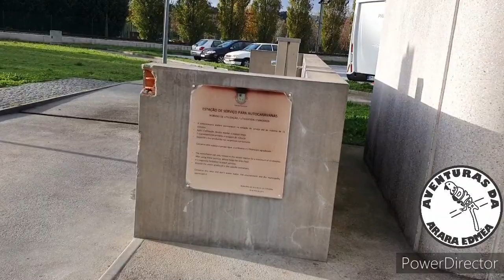ASA-ÁREA de Serviço de Autocaravana. Vila Nova de Cerveira. aventuras da Arara Edmea.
ASA-ÁREA de Serviço de Autocaravana. Vila Nova de Cerveira. aventuras da Arara Edmea. Ana, Luis e a Nina morando e viajando numa autocaravana conhecendo cada canto e recanto de Portugal.
area de serviço de autocaravana